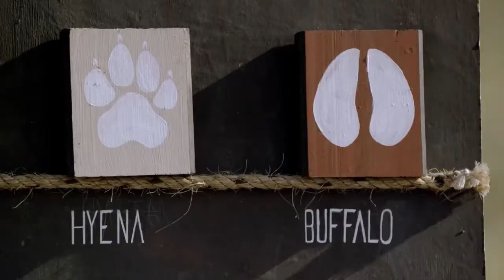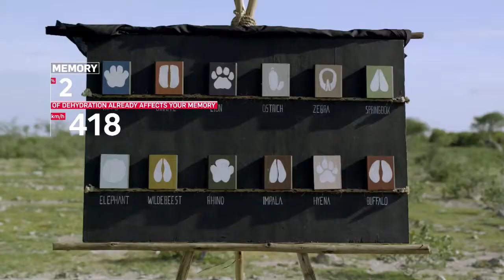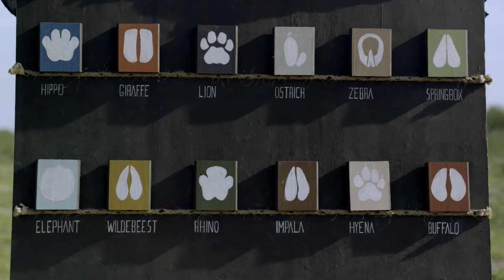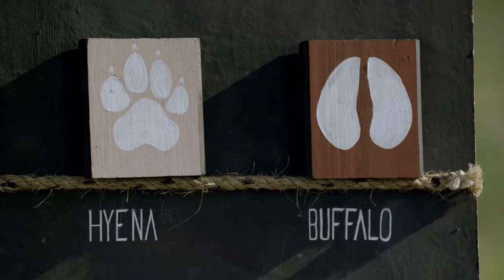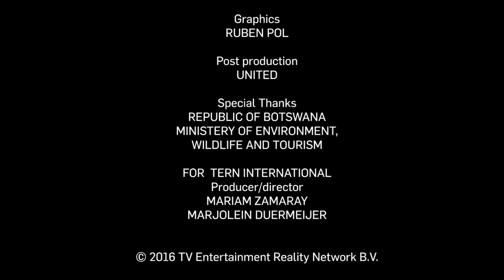Living Stone Episode 3 Rain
With one couple already dropping out, the others continue their hike through Botswana’s wilderness, slowly becoming aware of their ordeal.